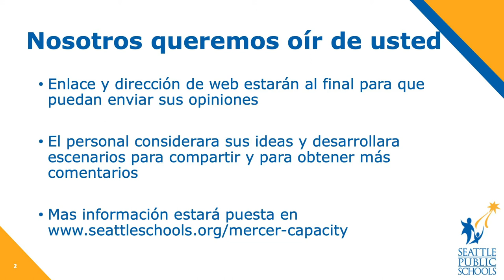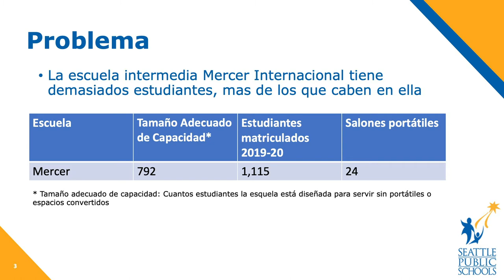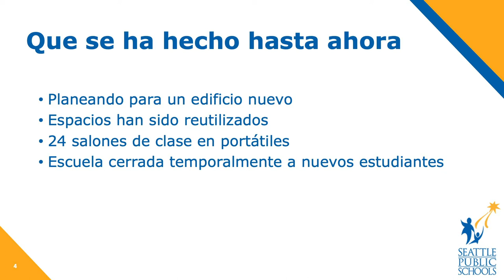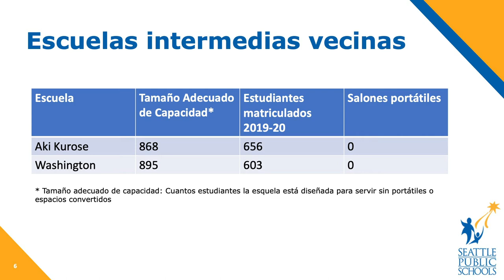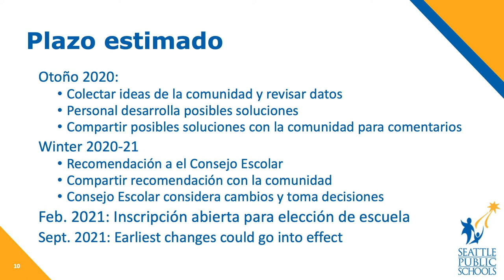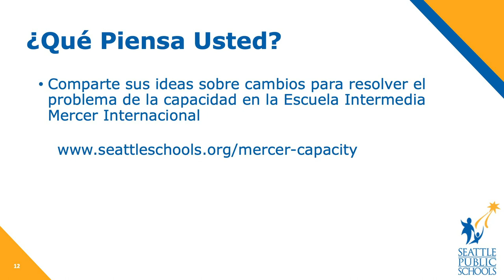Mercer Changes - Capacity Challenges with Mercer (Spanish)